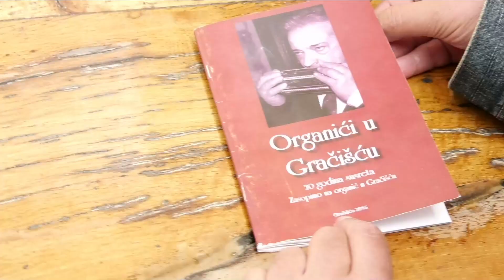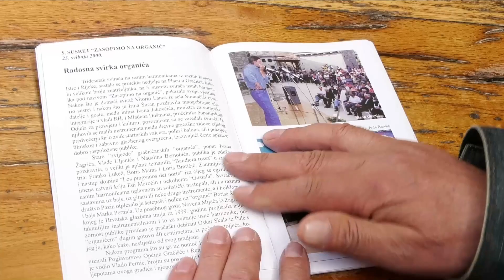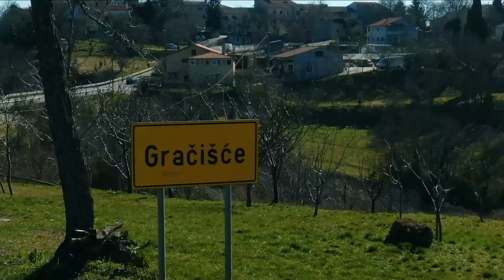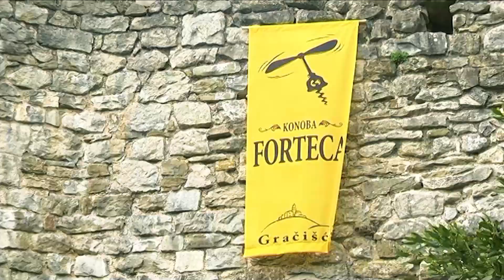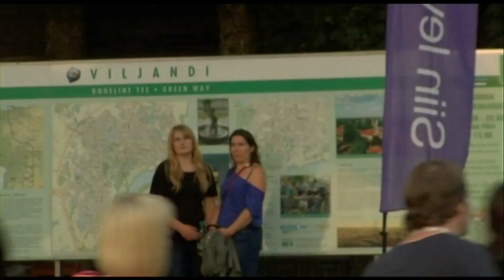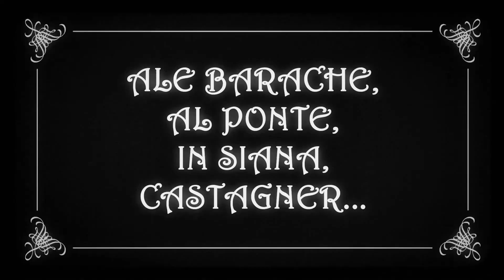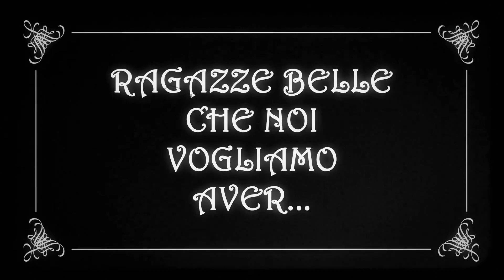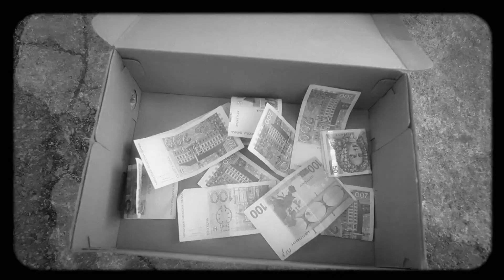Trajna Nine Naj 22.05.2021. 1/3